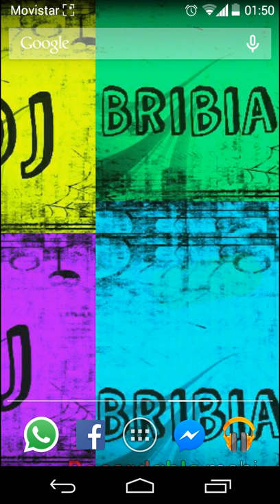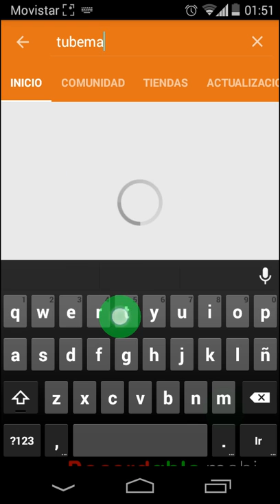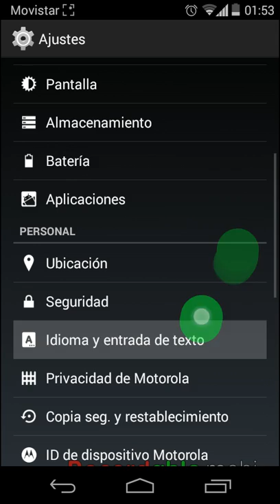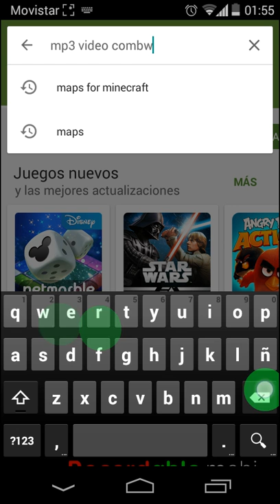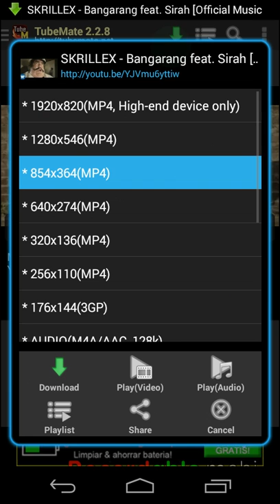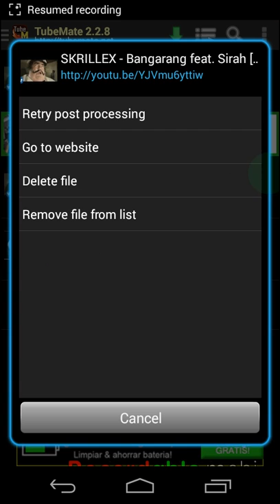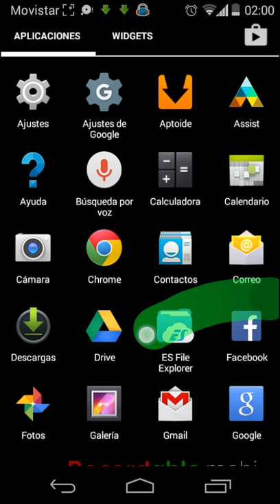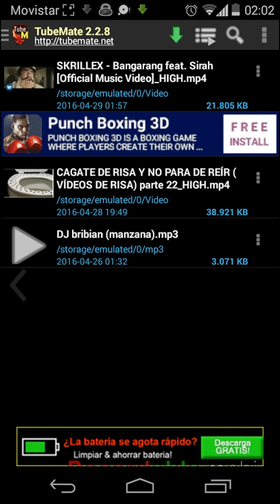Como descargar tubemate y mp3 comverter y podrán descargar musica, videos hasta en cualquier calidad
Aquí tienen para descargar mp3 comverter desde internet si no lo bajan desde playa store que también es totalmente gratis